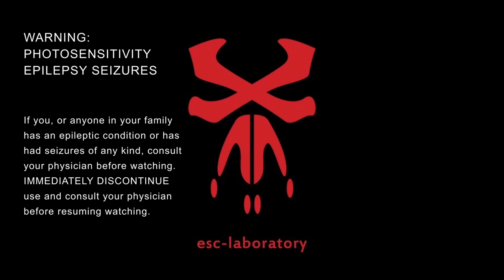NACHKLANG - Zirbeldrüsenextrakt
artist: NACHKLANG
track: "Zirbeldrüsenextrakt"

performed, recorded & realized:
esc-laboratory

video by:
Doc.AtmosfearCrush

for this track I used:
Octatrack - drums
VCV Rack 2 - synth
Blind Noise Nano - noise lead
Autumn Soundbox Wheel - electroacoustic
Wingie 2 & Nanolooper - FX